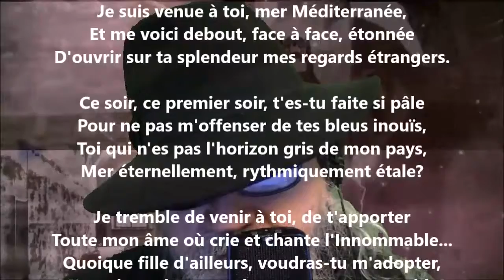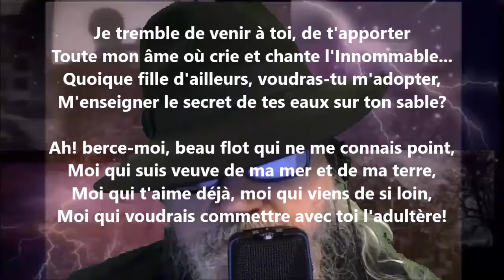Prière marine - Lucie Delarue-Mardrus lu par Yvon Jean